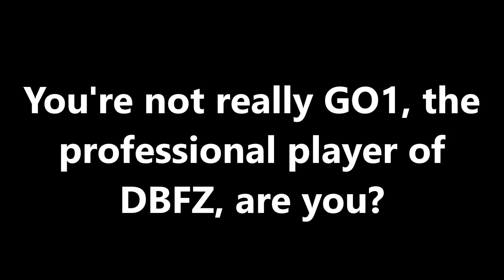Dragon Ball FighterZ (Nintendo Switch) - Online Battles 10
In this online battle, we're playing Ranked Match as Goku (SSJ), Goku (SSGSS), and Goku Black with Custom Soundtracks.

Nintendo Network ID: Hoangan

Super Smash Bros. Ultimate - Out of Time
Marvel VS Capcom Infinite - Nemesis Theme
Super Smash Bros. Ultimate - Final Destination
Dragon Ball Z: Super Butouden - Piccolo Theme (Arrenged Version)
Super Smash Bros. Melee - Multi-Man Melee 1
Super Smash Bros. Melee - Multi-Man Melee 2
Ultimate Marvel Vs. Capcom 3 - Ghost Rider Theme